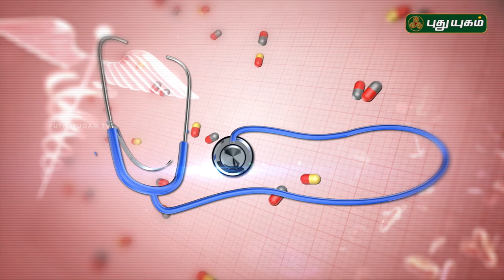சோரியாசிஸ் பிரச்சனைக்கு இயற்கை தீர்வு! Doctor On Call | 10/12/2018 | PuthuyugamTV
Psoriasis
A condition in which skin cells build up and form scales and itchy, dry patches.